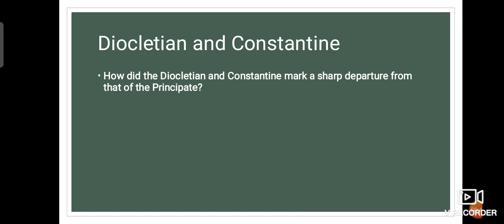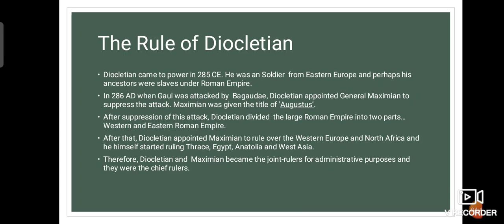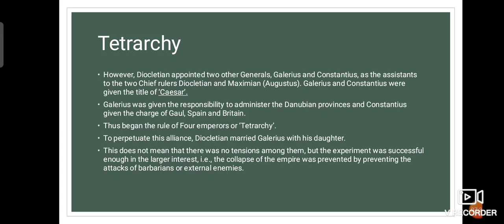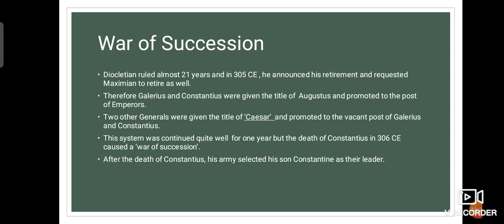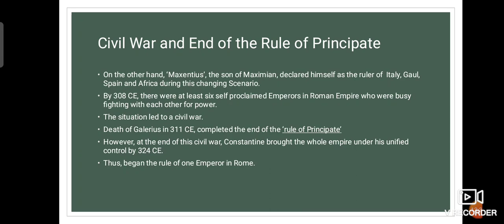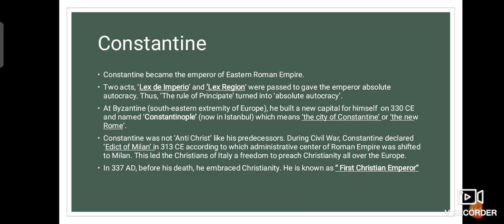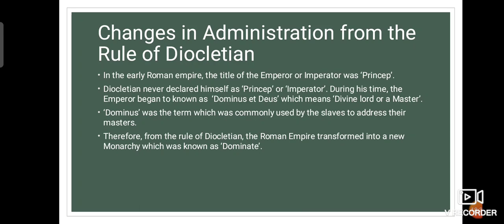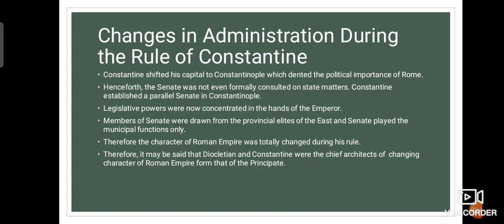The Rule of Diocletian And Constantine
This video tells about the Rule of Diocletian and Constantine and discusses how did the rule of Diocletian and Constantine mark a sharp departure from that of the Principate.